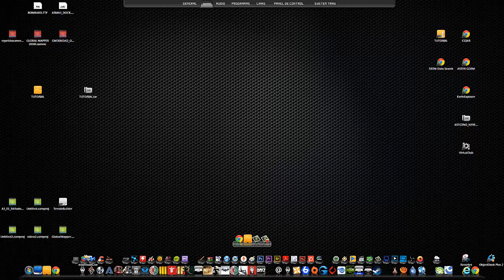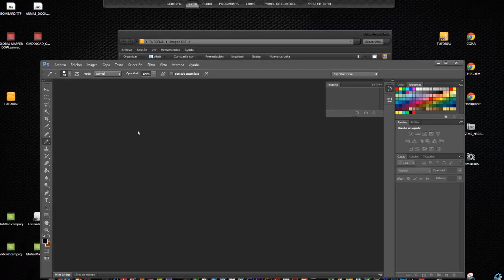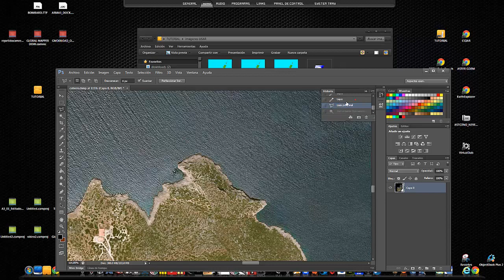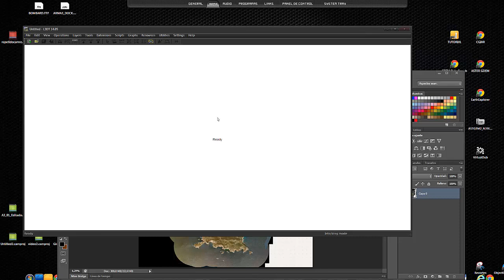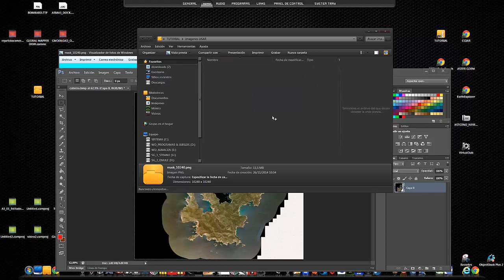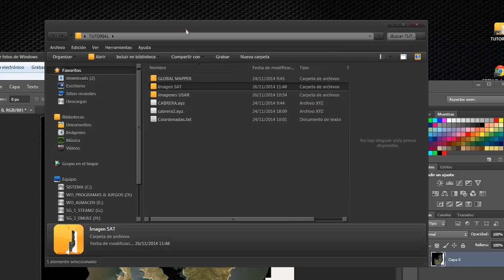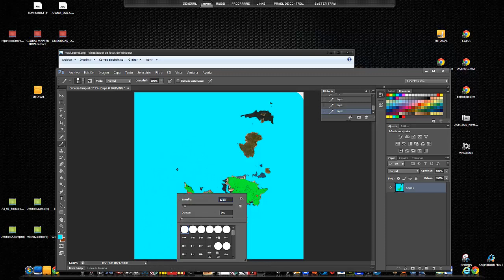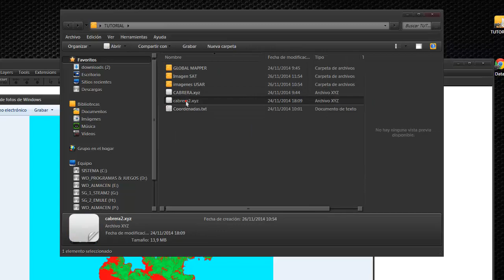TUTOR CREACIÓN MAPAS ARMA3 - 05 - PhotoShop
💰 DONAR (paypal) al TUTORIAL ➥ para recibir SOPERTE AL TUTORIAL y por qué no, ayudar a este pobre GAMER que está en el paro XDD.

DESCRIPCIÓN DEL TEMA DE HOY
En este vídeo veremos como retocar la imagen satelital bajada con el Map Downloader, hasta conseguir hacerla coincidir con la resolución que hemos dado a nuestro mapa que es de 10240 x10240.

También veremos como asignar las diferentes capas de terreno asociadas a los distintos colores predeterminados.

Este vídeo es previo al que ya entraremos en L3DT y que comenzaremos a retocar nuestro mapa.

No Dejéis de Visitarnos y de Comentar